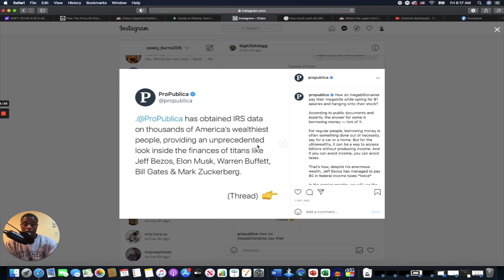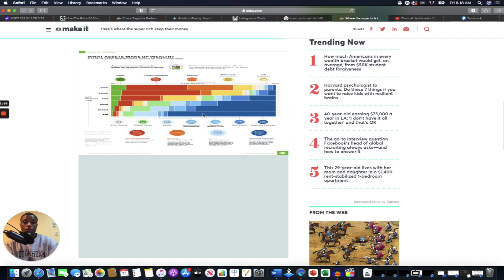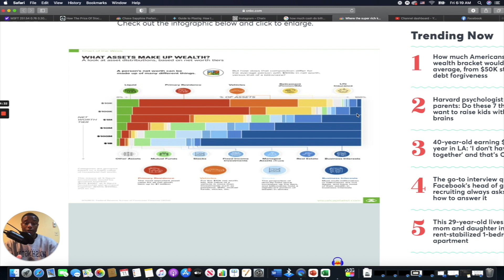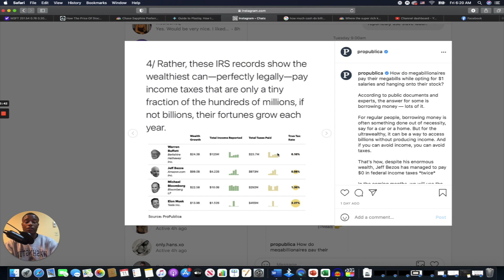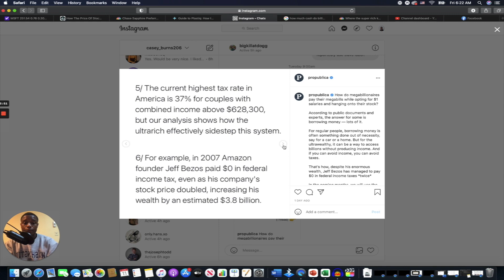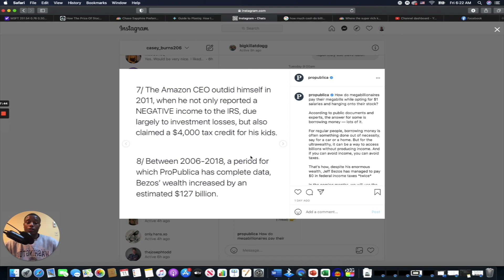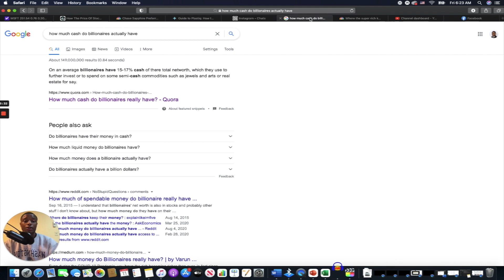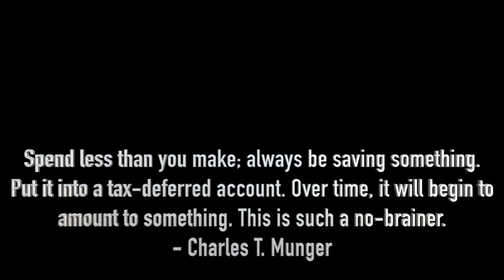Answering Stupid Comments: IRS Data Shows America's Wealthiest Are Not Paying Their Fair Share?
Books with great info to teach during these times.

Basic Economics

MaxRewards Referral (1 month of free gold) (Use code caseyb7627)